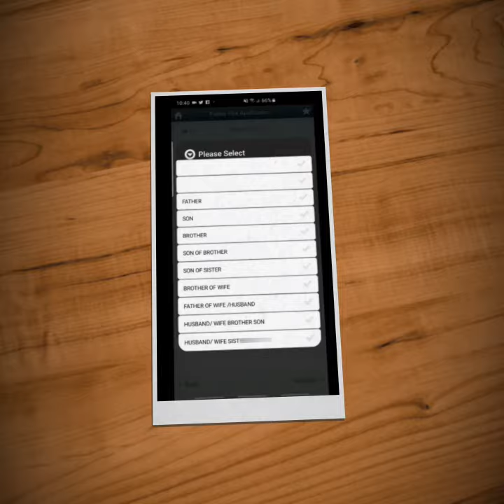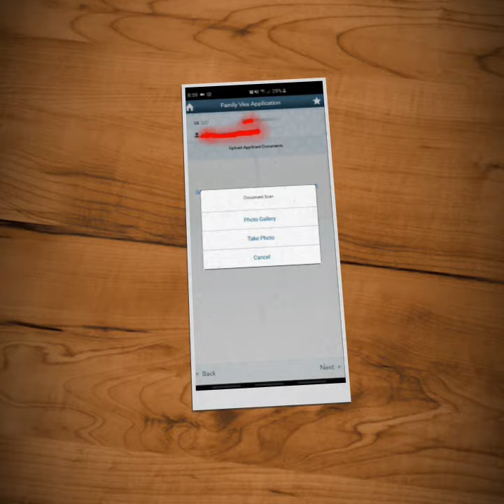steps to apply QATAR'S family visit visa thru metrash2